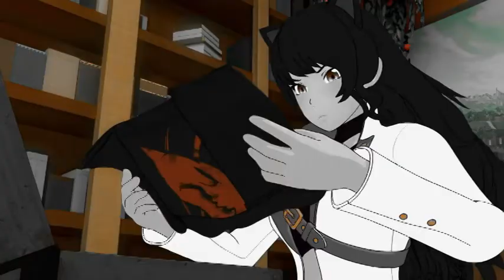RWBY Solders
SPOILERS. NOT FOR V8 THOUGH

I made this to celebrate V8! I'm so proud of Rooster Teeth. This was so cun to makeeee!

 Song by NEONI x FJØRA
video clips by Rooster Teeth
Made with Power Director 12

I DID NOT MAKE THIS FOR MONEY AND AM NOT GETTING ANY FROM IT! IT IT SIMPLY FOR ENTERTAINMENT! I AM ONLY CALMING THE CREATION OF THIS MUSIC VIDEO (as is video clips with song.) CHARACTERS ARE ALL OWNER BY ROOSTER TEETH!